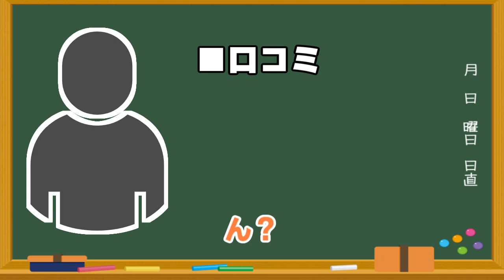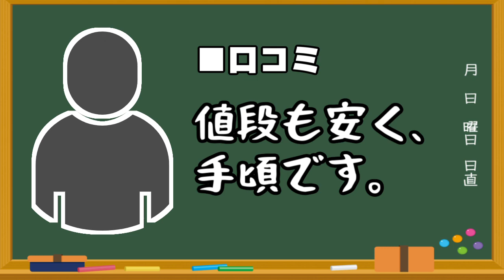【ゆかり先生劇場】ショートコント『価格.com』（VOICEROID劇場）